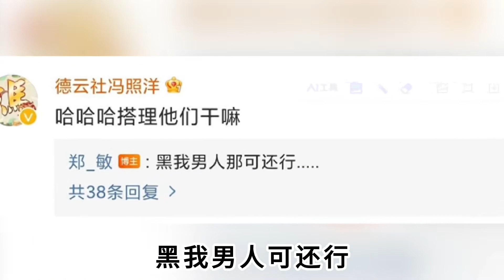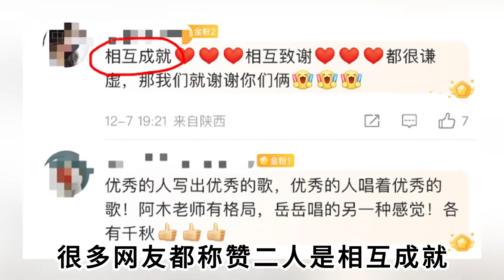岳云鹏老婆有多牛？5套房换超高家庭地位，一耳光换老公光明前途